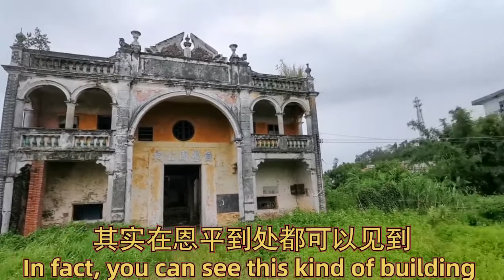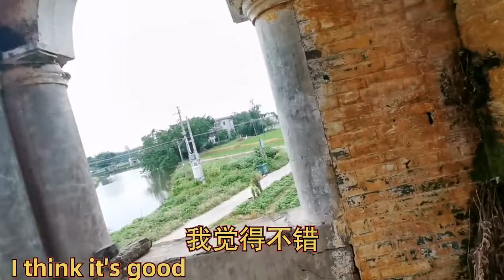恩平吃猪杂粉，路边祠堂探秘Rice noodle, Temple discovery,Enping